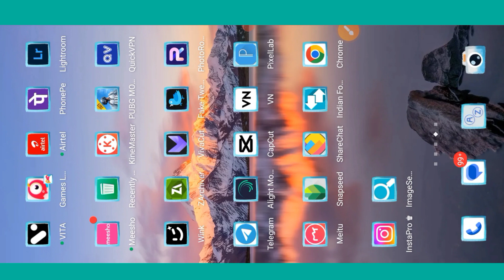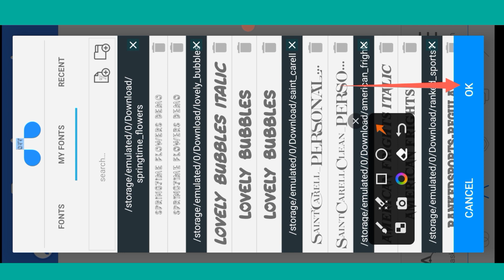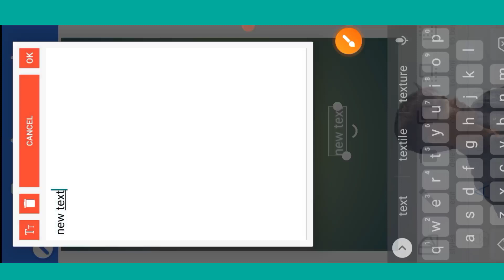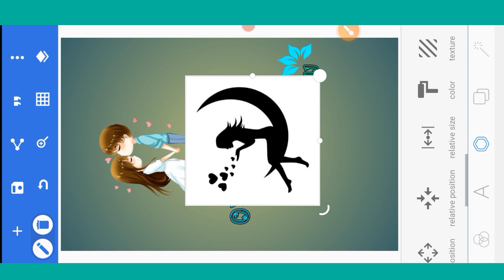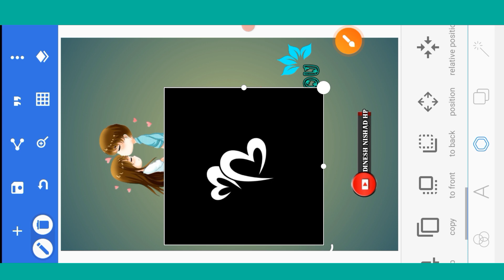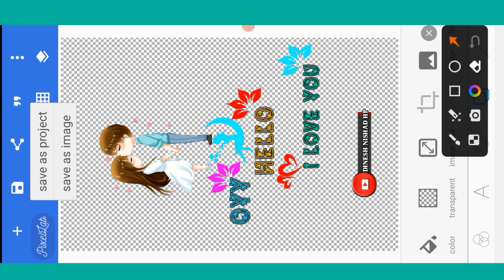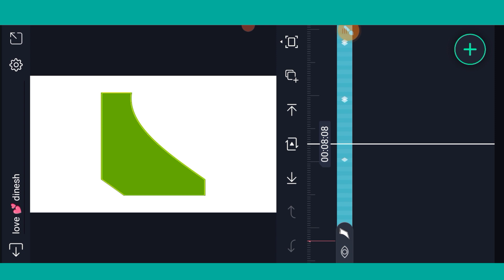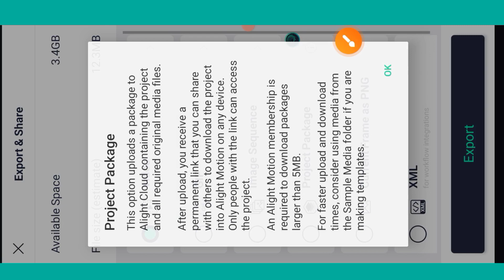Instagram trending reels video editing love video editing viral editing video alightmotion edit //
Instagram New Love Shayari Status Video Editing Alight Motion
Love shayari status kaise banaye
Love shayari video kaise banaye
Love shayari video editing tutorial
Instagram reels me shayari video kaise banaye
Reels me shayari video kaise banaye
New shayari video kaise banaye
New shayari video editing alight Motion
Alight motion video editing
Video editing
Pixellab editing
Video editing apps
Alight motion
Photo editing
XML file alight motion
Instagram reels

Thank you so much YouTube family 🙏🥰🥰🥰🥰🥰🥰🥰🥰🥰❣️🙏🙏🙏🙏🥰❣️❣️❣️❣️❣️❣️❣️❣️❣️❣️❣️❣️❣️❣️❣️🥰🥰❣️🙏🙏🙏🙏🙏🙏🙏🙏🙏🙏🙏🙏🙏🙏🙏